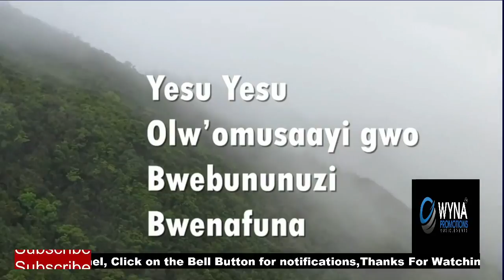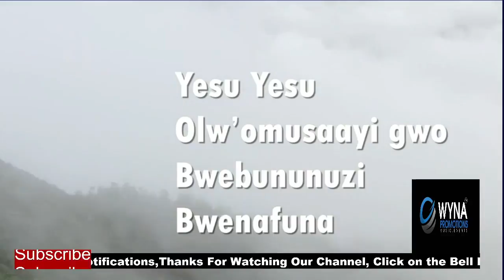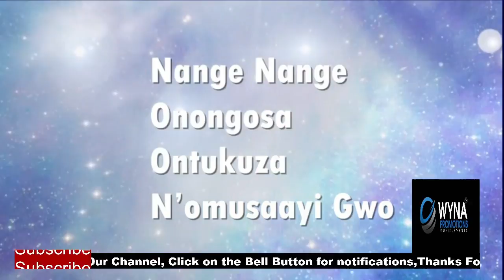Hosanna Simon Senteza Ugandan gospel